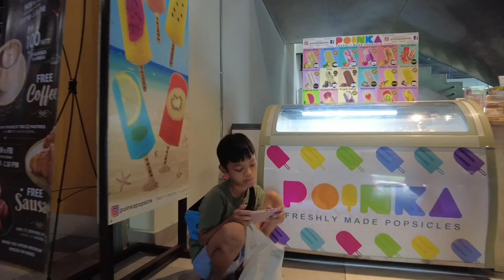Family Time : Blood donation and beach